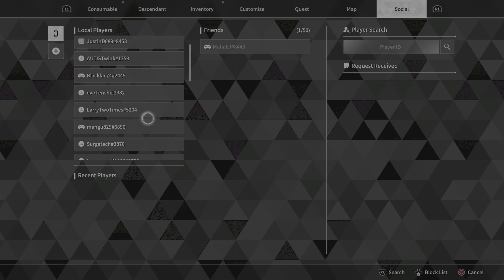The First Descendant_collins j